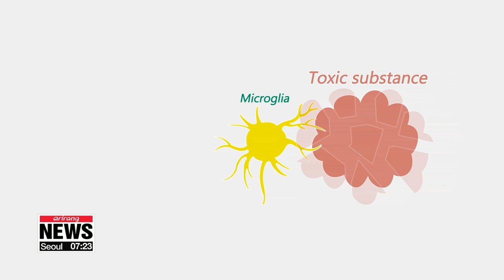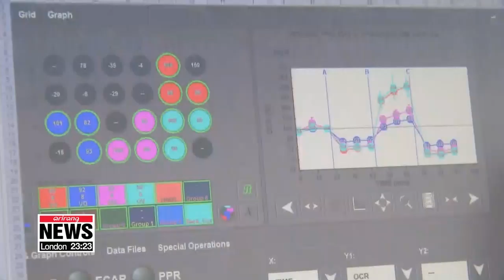Korean researchers discover key to Alzheimer's treatment through brain immune cells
뇌 면역세포 주목...치매 예방 길 연다

Alzheimer's disease is triggered by a build-up of harmful proteins in the brain.
In a possible breakthrough,... South Korean researchers have may found a key to treat and prevent the disease... by regulating immune cells in the brain.
Alzheimer's disease accounts for roughly 70 percent of all people with dementia.
No cure has yet been found for the disease, which is linked to protein accumulation in the neurons.
Korean researchers have shifted their focus to a type of immune cell in the brain,…known as microglia,… which breaks down abnormal proteins inside the brain.
When exposed to stimulus from harmful material, microglia quickly produces energy and disintegrates the target.
However,... the build-up of toxic materials in the brains of Alzheimer's patients… slows the energy production of microglia.
Eventually, the microglia becomes unable to move to and destroy harmful materials.
"If microglia activity is at 100 in the early stage of stimulus from harmful materials or from outside, we found that its function after chronic exposure drops to as low as 30 percent."
The researchers also found that artificially injecting a substance into the less functional cell... restores its function to the normal range.
These new findings could open the door to an eventual cure and more effective preventative measures for Alzheimer's disease.